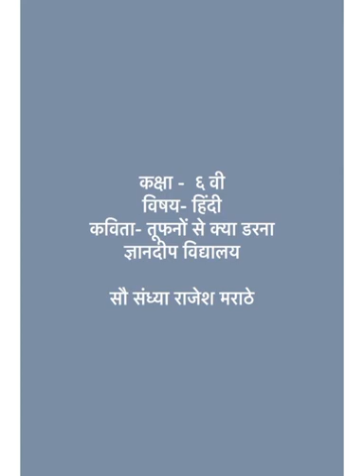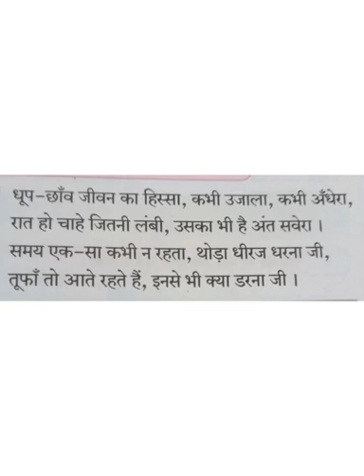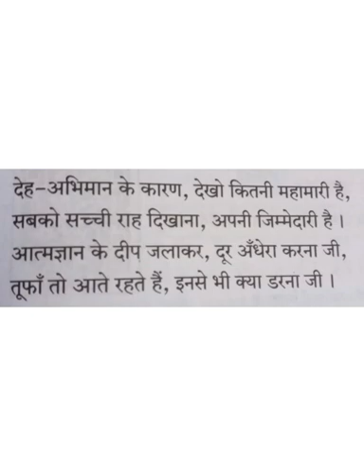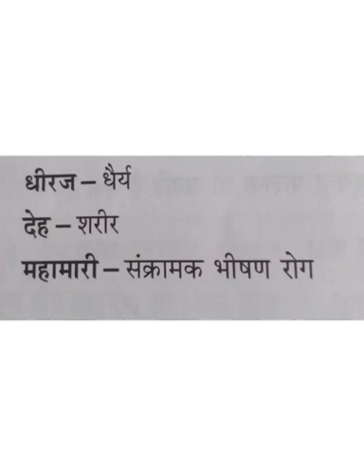तुफानों से क्या डरना ? |इयत्ता- 6वी| विषय- हिंदी |शिक्षिका- संध्या मराठे |ज्ञानदीप विद्यालय